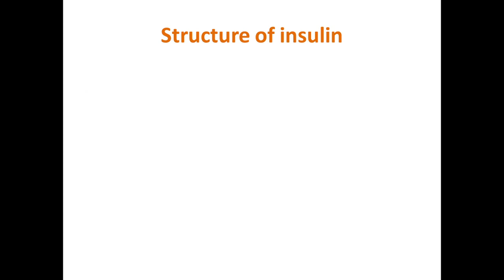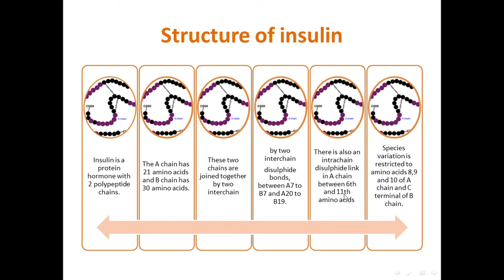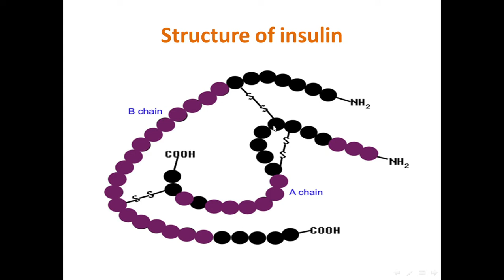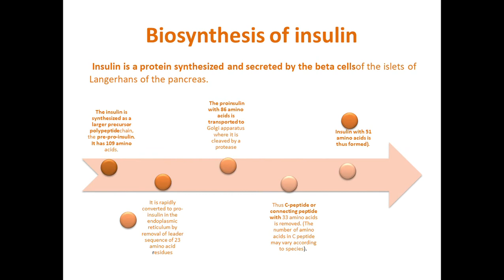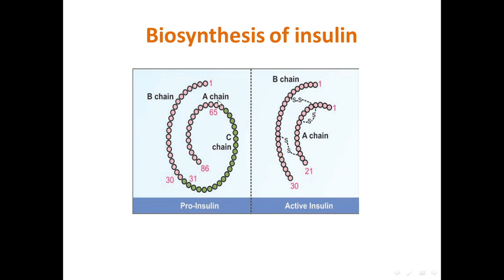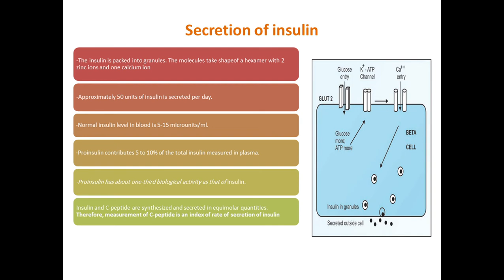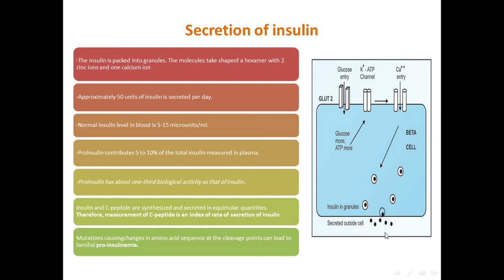insulin part1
شرح عن هرمون ال insulin (تصنيعه وتركيبه وافرازه )
اتمنى ان ينال اعجابكم